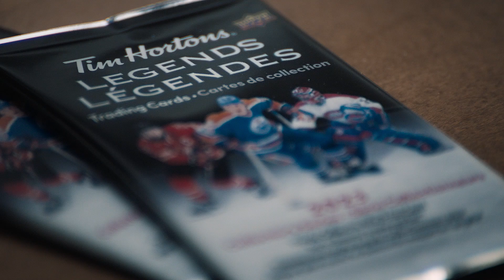Tim Hortons | Cartes de collection légendes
Cartes Légendes